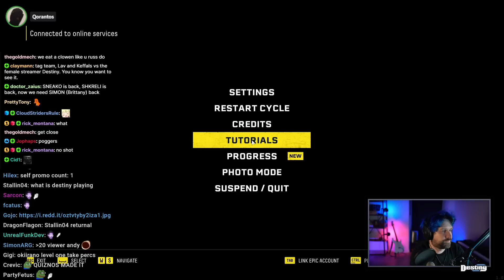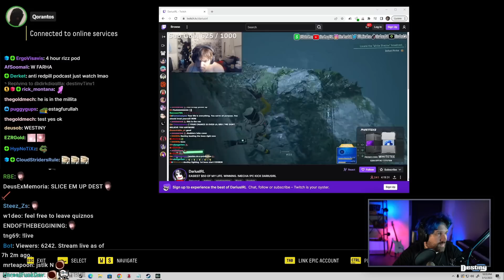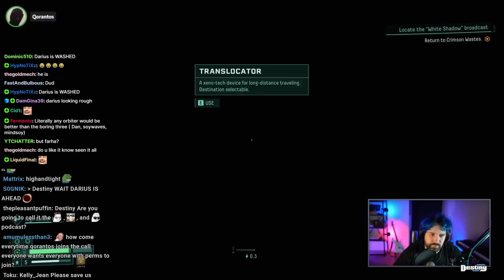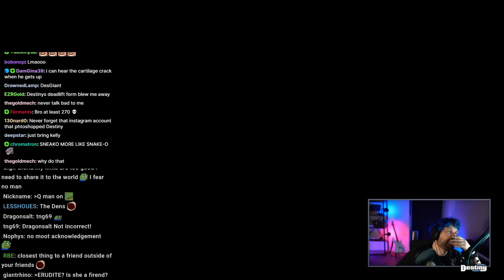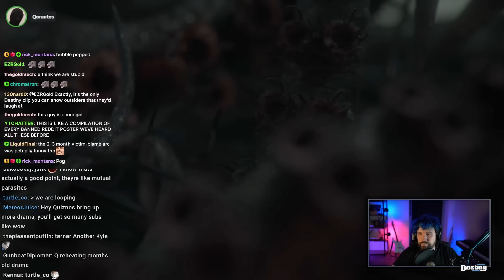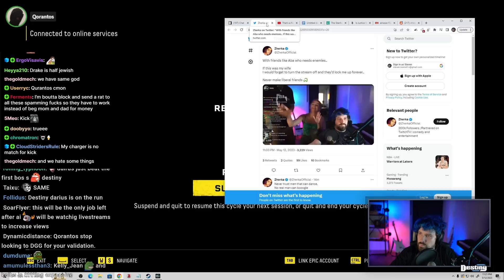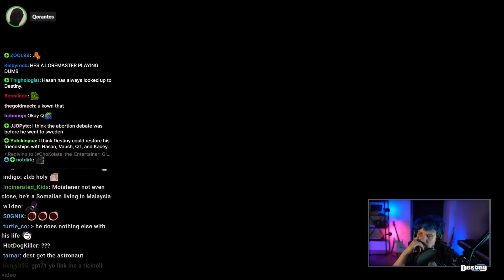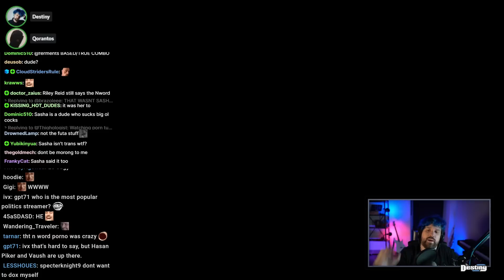Destiny Admits There Was A Way To Save Hasan Friendship...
Last night on Destiny ft. Qorantos